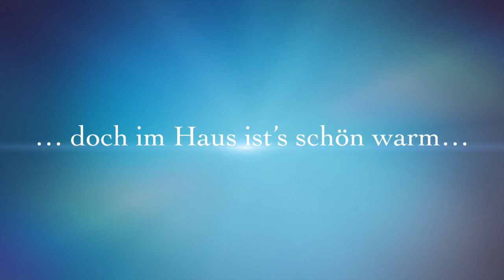Grosi's Besuch 2013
This video is about Grosi's Besuch 2013